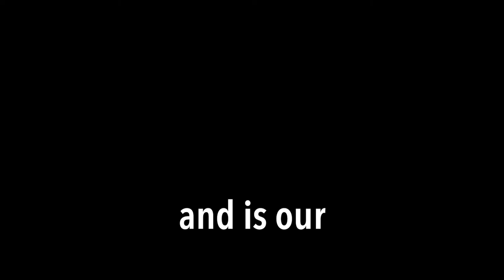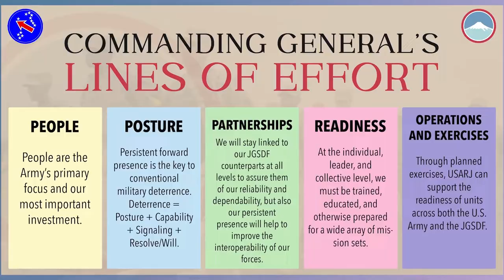U.S. Army Japan Command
U.S. Army Japan assures allies and partners and deters adversaries, strengthens Japan Ground Self- Defense Force capability and interoperability, provides U.S. Forces-Japan operational mission control in contingency operations, and sets the conditions for the Theater Army to support the Joint Force during competition, crisis, and conflict.

CAMP ZAMA, KANAGAWA, JAPAN
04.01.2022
Video by Manuel Torres-cortes
U.S. Army Japan